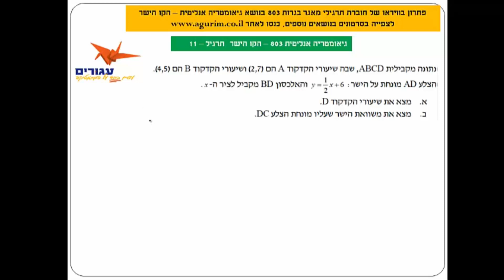הכנה לבגרות במתמטיקה 3 יחידות | פתרון תרגילי בגרות בגיאומטריה אנליטית - קו ישר| מאגר קו ישר 11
פתרון תרגילי מאגר הבגרות שאלון 803 / 382 בנושא "גואומטריה אנליטית - הקו הישר"
הפתרון המלא של התרגיל ושיעורי הסבר בנושא ועוד מאות סרטונים נוספים בכל נושאי הבגרות 3 יחידות, זמינים לצפייה באתר

אתר "עגורים" - האתר המוביל בהכנה לבחינת הבגרות במתמטיקה ברמת 3 יחידות דרך סרטוני וידאו.
כל החומר לבחינת הבגרות במתמטיקה מוסבר בהרבה סבלנות ועם המון תרגול.
באתר פתרונות בווידאו לבחינות בגרות במתמטיקה משנים קודמות ופתרונות בווידאו לעשרות תרגילי מאגר הבגרות בכל נושא. מוזמנים להצטרף לקבוצת הטלגרם של האתר לקבלת עזרה אישית בתרגילים שאינם ברורים
בכל שאלה שאינה ברורה, זמין עבורכם בווצאפ: 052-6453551, משה בר - מנהל אתר עגורים